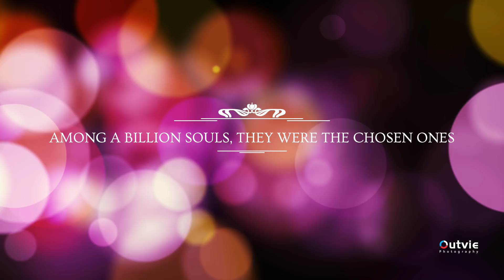Dil Diyan Gallan Ekta & Nilabh Wedding Highlight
Wedding Highlight | Ekta & Nilabh | Cinematic Wedding Highlights | Ranchi, Jharkhand, India

Ask me for EVENTS/ WEDDINGS / PRE-POST WEDDINGS / CORPORATE PHOTOGRAPHY / FASHION / PORTFOLIOS / PRODUCTS / AND ANY OTHER EVENTS !!!

Md Ismaiel I Nitish Kumar
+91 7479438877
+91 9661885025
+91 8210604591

Audio Credits : Dil Diyan Gallan(Tiger Zinda Hai) -Atif Aslam Music Composed by Vishal and Shekhar
(All audio credit and music copyrights are held by their respected owners only)